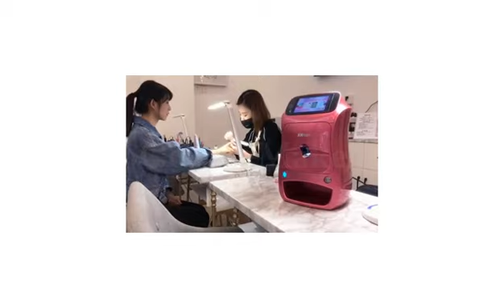Digital nail painting printer MLB-NA01